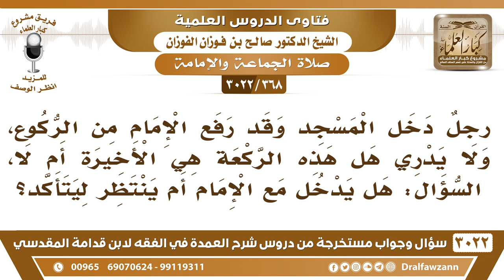[368 -3022] من دخل المسجد وقد رفع الإمام من الركوع ولا يعلم هل هي الركعة الأخيرة أم لا، هل يدخل معه؟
-"[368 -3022] السؤال: رجلٌ دخل المسجد وقد رفع الإمام من الركوع، ولا يدري هل هذه الركعة هي الأخيرة أم لا، السؤال هل يدخل مع الإمام أم ينتظر ليتأكد؟
الجَوَابُ: إذا كان ما يدري يدخل معه، إذا كان ما يدري يدخل معه، أما إذا كان يدري أن هذه الركعة الأخيرة، وهو يعلم أنه بيجي ناس يصلي هو وياهم ينتظرهم، فإذا سلم الإمام يقيمون الصلاة ويصلون، فإذا كان ما يخبر أحد، أو لا يعلم أن هذه هي الأخيرة، فإنه يدخل معهم، الحمد لله ولا يضيع عليه الوقت ويفوت الأجر والثواب الذي في دخوله معهم، نعم.
للاشتراك في قناة الشيخ صالح الفوزان

للاستفسار والإقتراحات والدعم
رئيس الفريق
لمشروع كبار العلماء